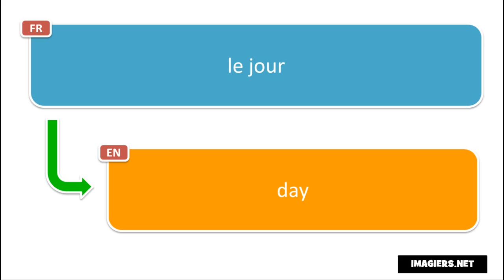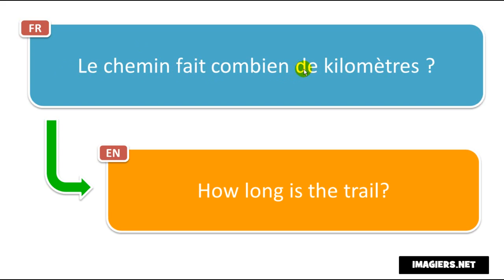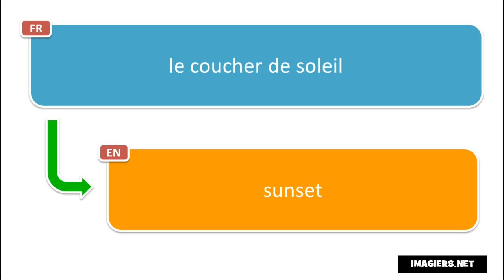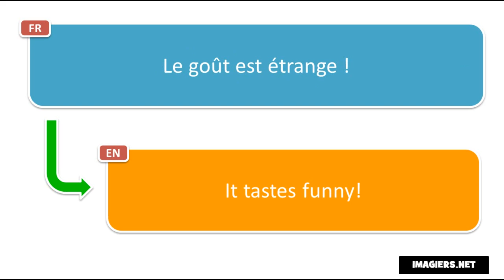Learn 10 new French phrases per day # Day 94